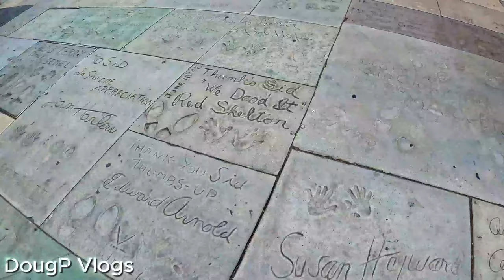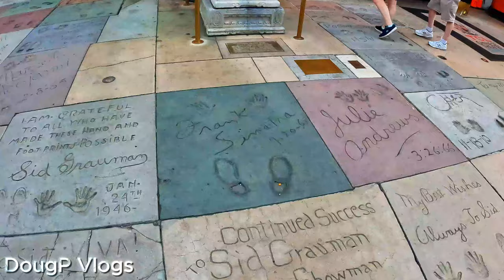Return to Hollywood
I am back in Hollywood, California and I love it.

X (Twitter): Twitter.com/DougpVlogs
Threads:  Threads.net/@DougPVlogs